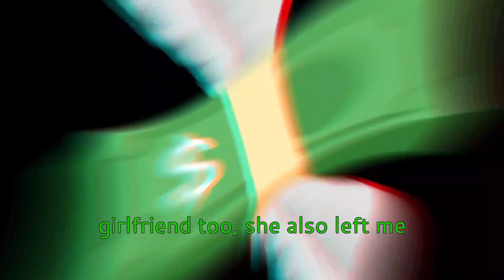THIS MOVIE CHANGED MY LIFE @Mr.cinephile-vh9mi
"Southpaw" is a cinematic masterpiece that transcends the confines of its genre, weaving a tale that resonates deeply with audiences on a visceral and emotional level. At its core, it's a story of triumph over adversity, a narrative that explores the depths of human struggle and the indomitable spirit that can rise from the ashes of despair.

The protagonist, Billy Hope, is not just a boxer; he's a symbol of resilience in the face of overwhelming odds. As we follow Billy's journey, we witness his meteoric rise from a troubled childhood to becoming the reigning champion of the world. However, success in the ring doesn't shield him from life's cruel blows.

When tragedy strikes and Billy loses his beloved wife in a senseless act of violence, his world crumbles around him. Spiraling into a self-destructive cycle of grief, anger, and addiction, he finds himself on the brink of losing everything he holds dear, including his young daughter Leila.

But it's in the darkest moments that the human spirit shines the brightest. Through the unwavering support of his mentor Tick Wills, the love of his daughter, and his own sheer determination, Billy embarks on a journey of redemption. He battles not only his opponents in the ring but also his inner demons, confronting the pain and trauma that threaten to consume him.

As Billy fights to reclaim his title and rebuild his shattered life, we're reminded of the power of resilience, the importance of perseverance, and the transformative nature of love. His journey teaches us that even when life knocks us down, we have the strength within us to rise again, to overcome adversity, and to emerge stronger and more resilient than ever before.

For me, "Southpaw" isn't just a movie; it's a profound and deeply personal experience that has left an indelible mark on my soul. Watching Billy's journey from the depths of despair to the pinnacle of redemption has inspired me to confront my own challenges with courage and determination. It's a reminder that no matter how insurmountable the obstacles may seem, there is always hope for a brighter tomorrow if we have the courage to fight for it.